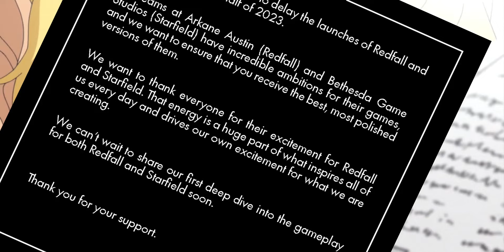Starfield & Redfall DELAYED! God Of War Ragnarok NEXT!?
Bethesda announces that they are delaying Starfield & Redfall to 2023, could God Of War Ragnarok suffer the same fate?

Hi there! New to the channel? If so, this channel mainly covers gaming news and speculation, but sometimes I talk about other things I'm passionate about. If you like that, stick around! If you don't, sit back and watch the rise!

God Of War Ragnarok - Will Kratos DIE In Ragnarok?